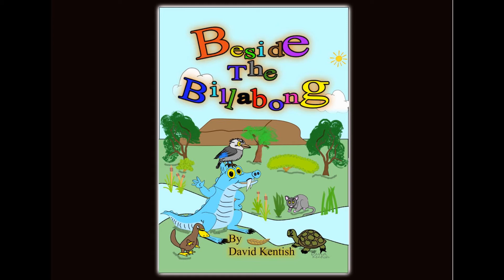Beside the Billabong video story 9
A big bushfire rages right in the billabong! What do the five five friends do to try and survive the catastrophe?